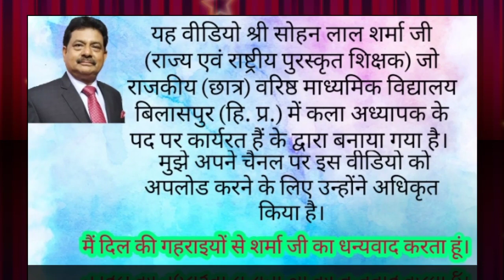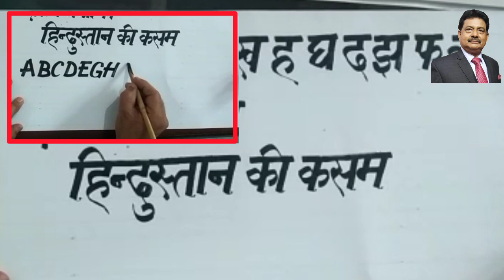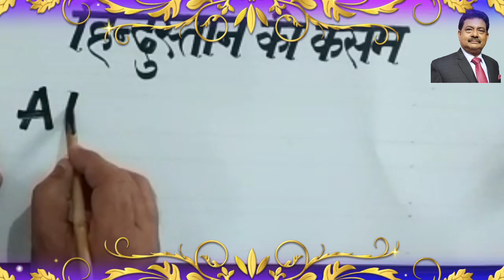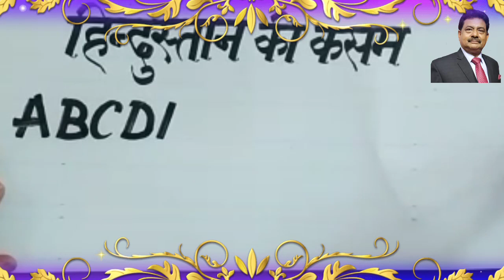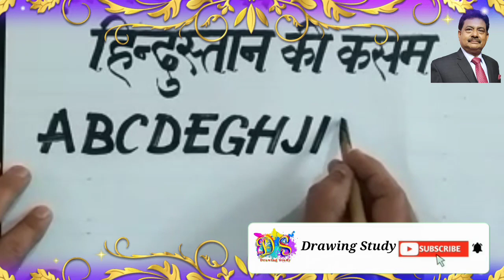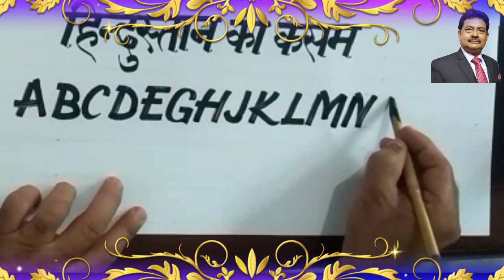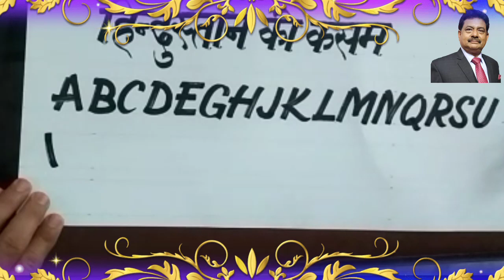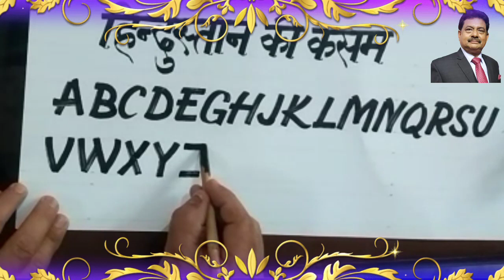English lettering| कलम से इंगलिश के अक्षर लिखना सीखें| Drawing Study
Drawing Study
 Dear learners,

धन्यवाद।